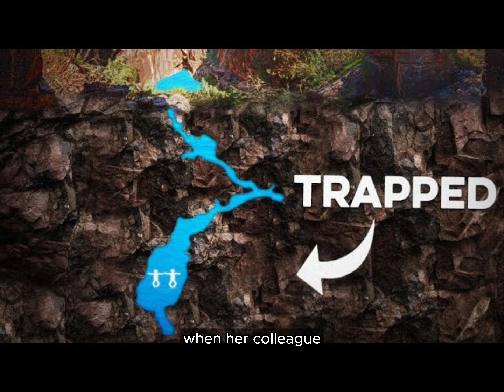Killed by Animals 15 Horrifying Deaths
Welcome to Tragic Tail, where stories unfold with twists of fate, moments of despair, and narratives that tug at the heartstrings. On this channel, we delve into the captivating world of tragic tales, exploring the highs and lows of human experiences, historical events, and fictional narratives that leave a lasting impact.

🔍 Explore Heart-Wrenching Stories: Join us as we unravel narratives filled with tragedy, exploring the depth of emotions and the resilience of the human spirit.

📖 Historical Tragedies: Journey through the annals of history and discover the untold stories of individuals and events that shaped the course of time,